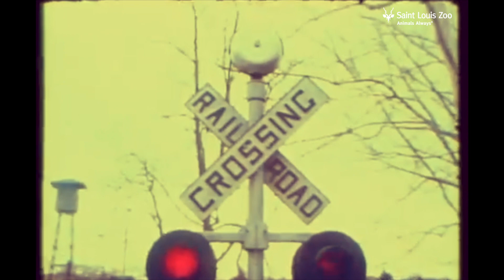1970s film of Zooline Railroad at the Saint Louis Zoo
The Emerson Zooline Railroad—the nation's largest miniature rail line—celebrates its 55th year in 2018. The rail line has carried nearly 35 million riders since its first trip on August 30, 1963. Here's film of a train ride in the 1970s.